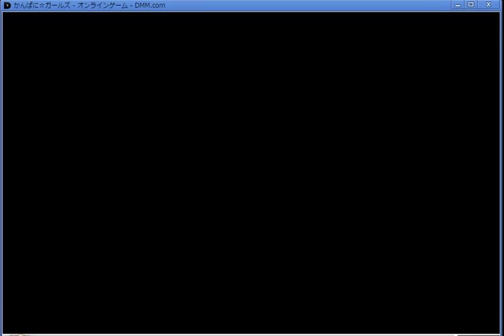【かんぱに☆ガールズ】クラスクエスト「火曜」:中級